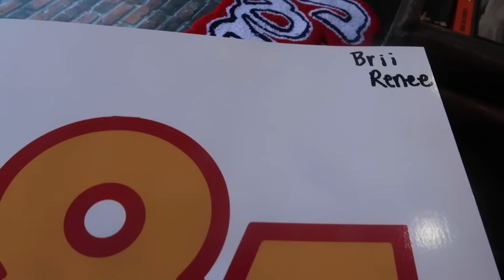Squatober + Hosting One Music Fest with @The85SouthShow and Backwoods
BRII RENEE'